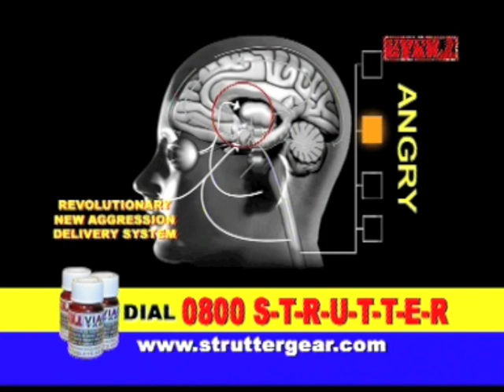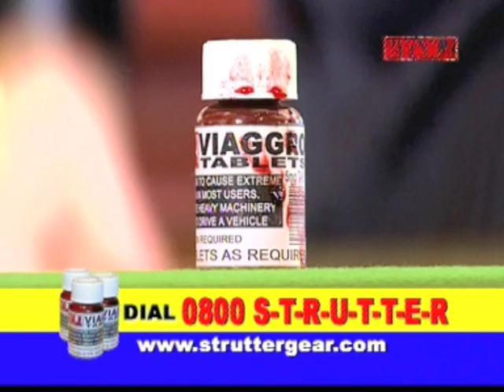Struttergear: Viaggro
An excerpt from episode 5, series 1 of Strutter, by Paul Garner & Paul Kaye (MTV, 2006)